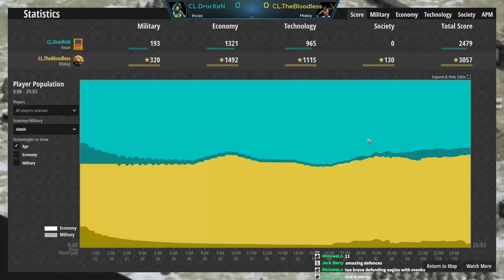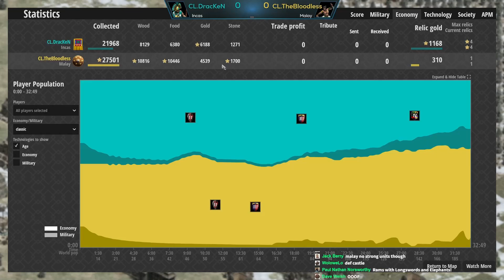If all else fails... Fast Imperial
The tower rush was thwarted. The enemy had greater economy. There was only one way to try to win…